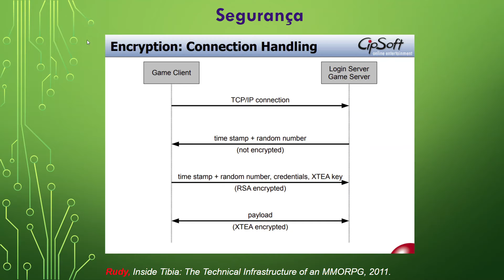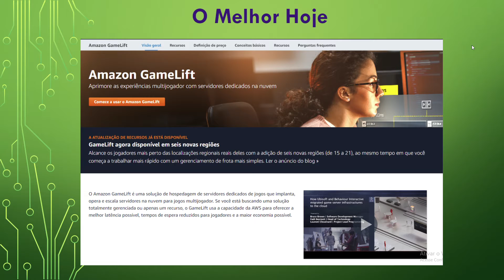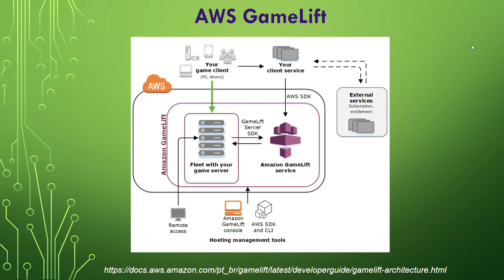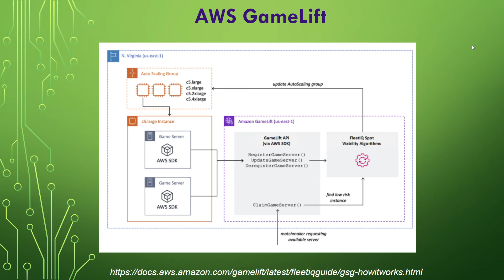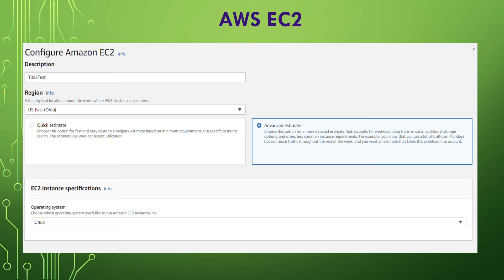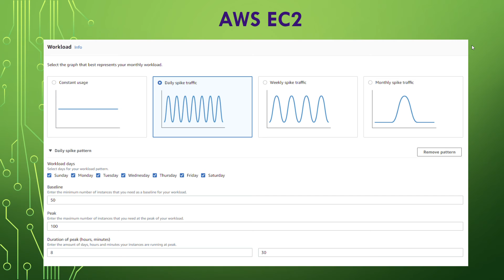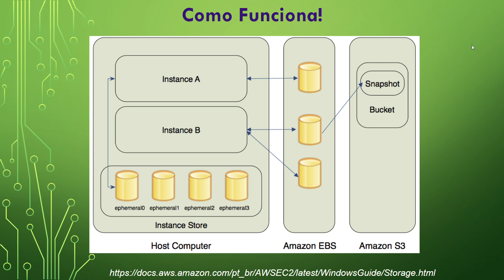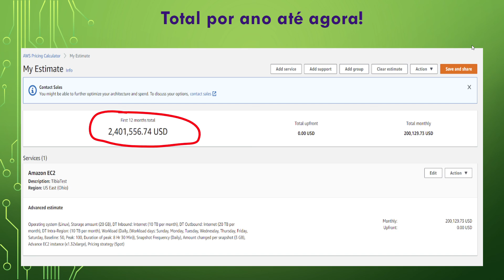Detalhes técnicos da Infraestrutura do Tibia de 2011 e o futuro # 3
Essa série de vídeos foi baseada no Iniciativa Podcast Tonin Calvera Ep.13, em que houve no final uma citação de uma palestra da Cipsoft (criadora do tibia) por Matthias Rudy sobre a Infraestrutura do Tibia naquela época.

O nosso objetivo é dar um panorama sobre detalhes técnicos da palestra e depois mostrar como seria a transição para a nuvem do tibia na prática, embora eu não saiba se já está na nuvem ou não.